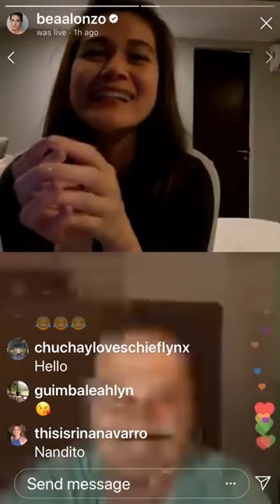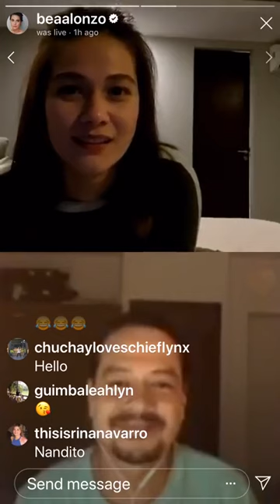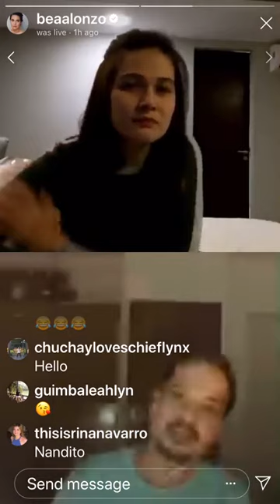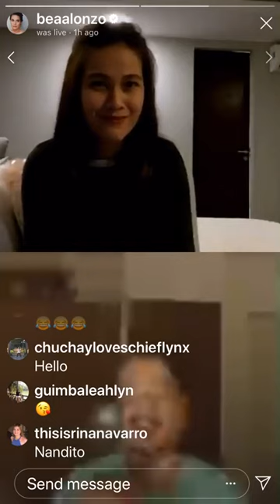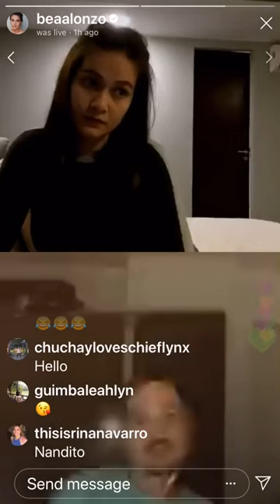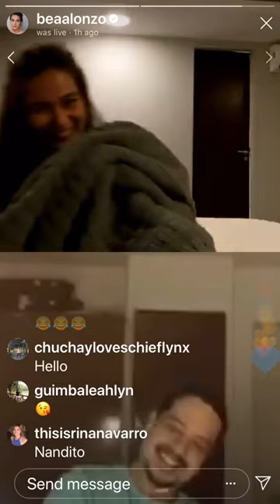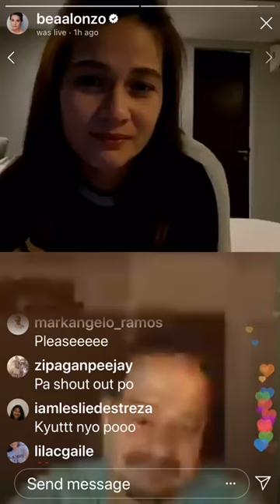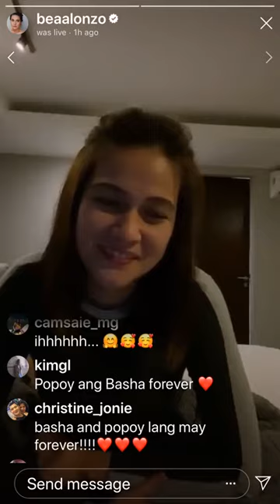BEA-JOHN LLOYD CONVO FULL VIDEO! AGAW-EKSENA sa SOCIAL MEDIA l KILIG & SERYOSONG USAPAN!